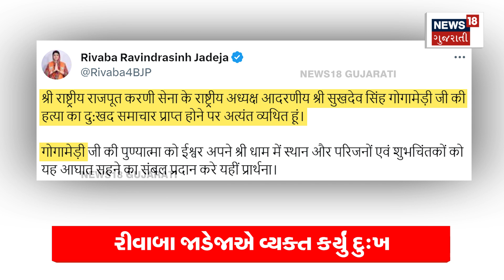Rivaba Jadeja | સુખદેવસિંહની હત્યા પર રીવાબા જાડેજાએ દુઃખ વ્યક્ત કર્યું | Karni Sena Chief | N18V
Rashtriya Rajput Karni Sena president Sukhdevsinh Gogamedi was shot dead in Jaipur.. Jamnagaran North MLA and cricketer Rabindrasinh Jadeja's wife Reevaba Jadeja expressed grief

રાષ્ટ્રીય રાજપૂત કરણી સેનાના પ્રમુખ સુખદેવસિંહ ગોગામેડીની જયપુરમાં ગોળી મારીને હત્યા કરાઈ.. આ અંગે જામનગરન ઉત્તરના ધારાસભ્ય અને ક્રિકેટર રવિન્દ્રસિંહ જાડેજાના પત્ની રીવાબા જાડેજાએ દુઃખ વ્યક્ત કર્યું..